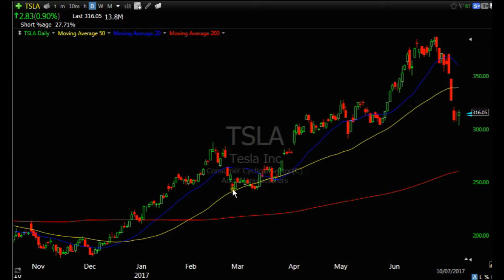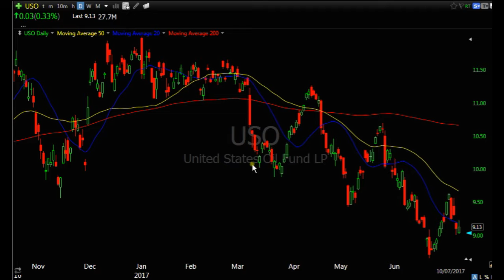60 Second Trading Lesson 5 - Don't Follow The Financial News Channels